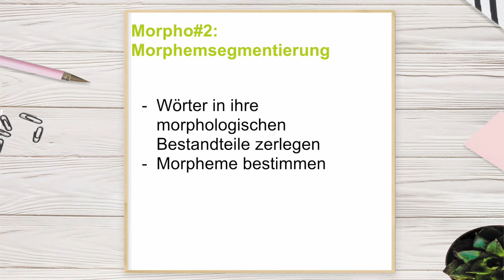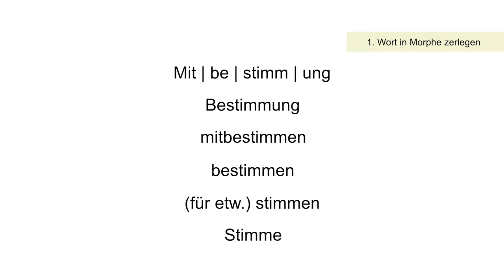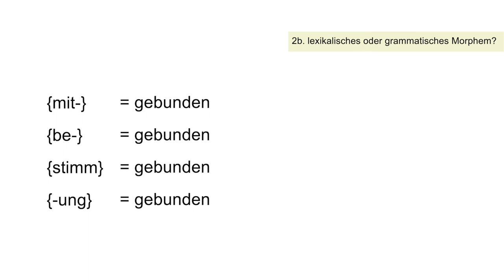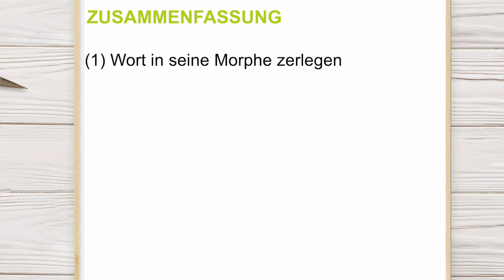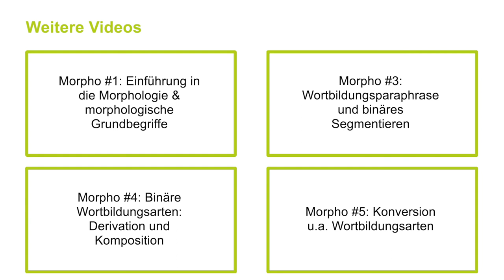Morphemsegmentierung | Morphologie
Wie segmentiert man eigentlich Morpheme und welche Formen gab es da nochmal? Schaut doch mal rein!